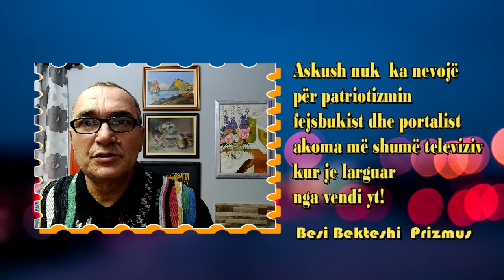Besi Bekteshi Prizmus Askush nuk ka nevojë për leksione patriotizmi mërgate fejbukiste!